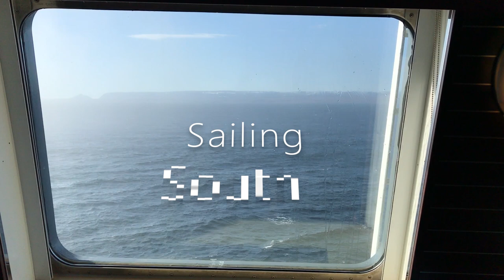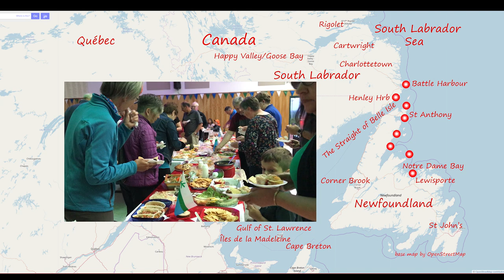Sailing South Labrador Introduction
In this year’s presentation Jayne and I prepare Phantasia to launch at bustling Lewisporte Yacht Club, on Newfoundland’s rugged and beautiful east coast. After Pot Luck celebrations & fun kitchen parties at LYC, we set out in the company of local boats Showa and Lola to explore some of their favorite harbours in the Bay of Exploits and Notre Dame Bay, such as Knights Island, Fortune Harbour, Triton and Little Bay Islands.
Leaving the protected waters of Notre Dame behind, we pilot Phantasia up Newfoundland’s Great Northern Peninsula, visiting the harbours of La Scie, Great Harbour Deep and Bide Arm on the way. We sail past Fishing Point Light and enter St Anthony Harbour, spending a couple of days to do some re-provisioning there.
Sailing north we round craggy Cape Bauld to overnight at Noddy Bay and then cross The Straight of Belle Isle to anchor and explore the abandoned outport at Labrador’s Henley Harbour, protected by the magnificent black basalt cliffs of Castle Island.
Battle Harbour’s wharf and excellent dining room is welcome after encountering fog and icebergs on the route there. We visit Mary’s Harbour and attend the town’s “Crab Fest”, complete with snow crab buffet and fireworks.
After rafting up with John and Phyllis on Morgans Cloud in Occasional Harbour, it’s on to explore more of the astounding beauty and solitude of South Labrador: Lady Arm, Squasho Run, Caplin Bay, Domino Run & Punchbowl. We stop to re-provision and explore South Labrador’s regional centre at Cartwright, then set sail home to LYC, visiting Porcupine Harbour, the former whaling station of Hawkes Harbour, Lord Arm, Port Charlotte, Pinsent’s Arm, Charlottetown and a return visit to Battle Harbour.
From Battle Harbour we enjoy another fair crossing of The Straight of Belle Isle in light south west winds, sailing back to St Anthony. From their a final 120-mile overnight sail takes us all the way down to the safety of Notre Dame Bay & Lewisporte.